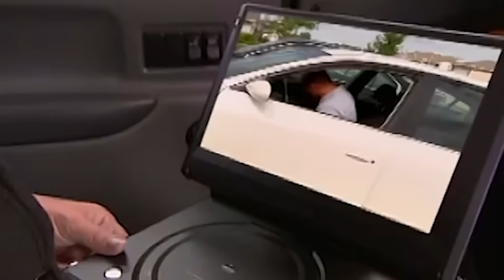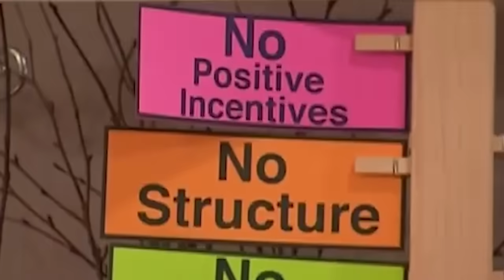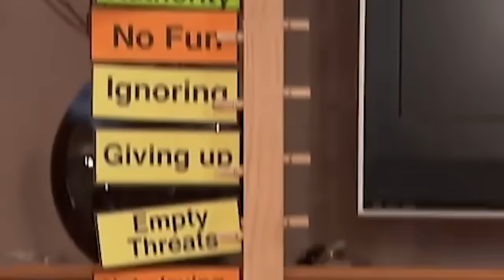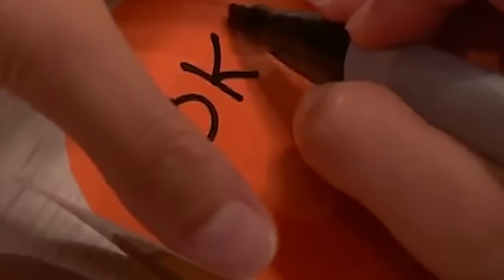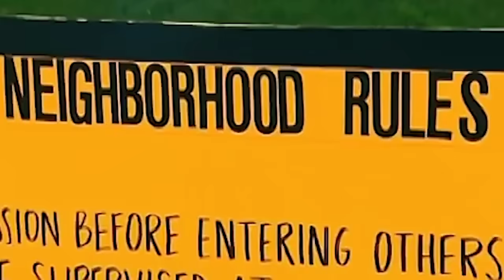"This House is Like a Circus" | Full Episode | Supernanny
The boys run out of the house constantly, swear and flip off their mom, and barge into the next-door neighbor's yard, with no consequences from their mom or dad.